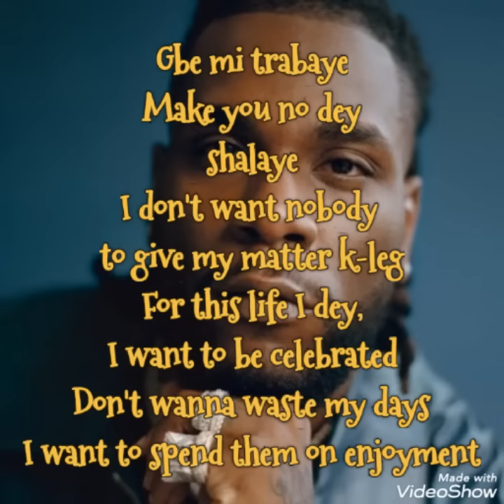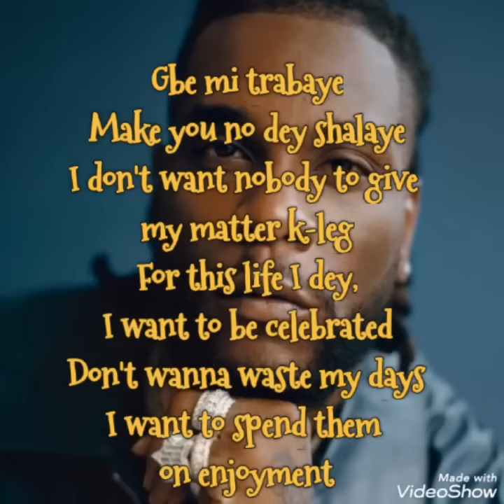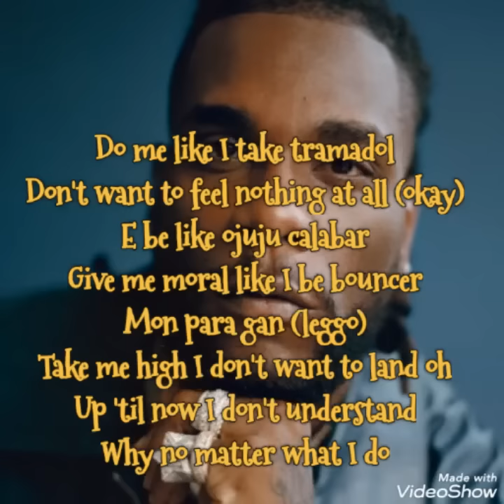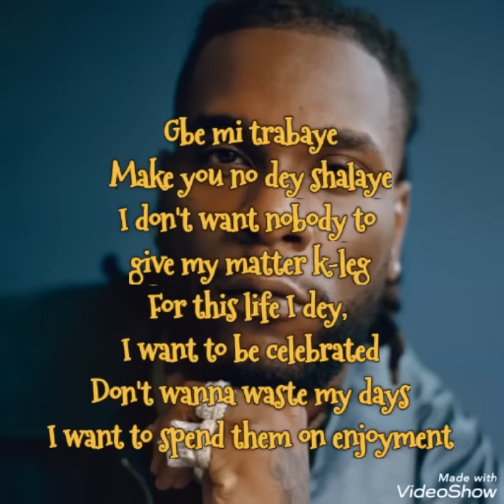Relaxation - It's Plenty